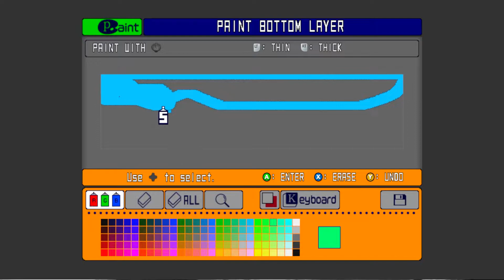[PT-BR] Jet Set Radio é um Clássico Atemporal.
Mais um vídeo pessoal,espero que gostem!
Review/Análise de Jet Set Radio.